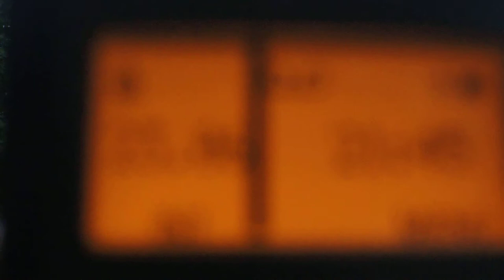23.6.2013 Voerde NRW 9pm orange glowing Cloud in the south after sunset strange "rain clouds"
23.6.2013, Voerde, NRW, 9pm, orange, glowing, Cloud,sunset, strange, "rain clouds", geoengineering, nwo, orgonite, the shining ones,